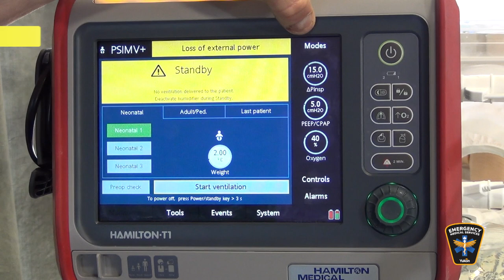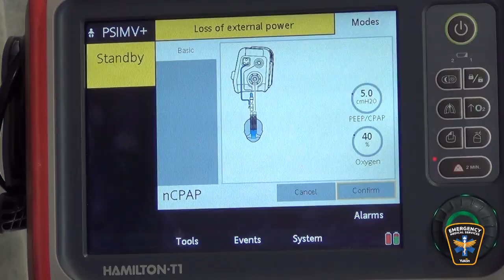YEMS CPAP Quick Reference w/ Music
Hamilton T1 Humidifier CPAP setup